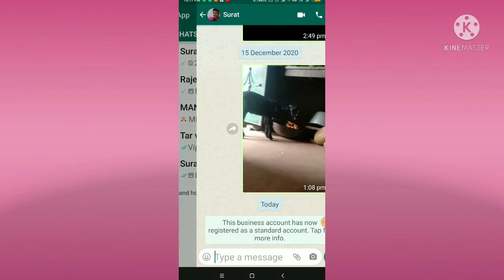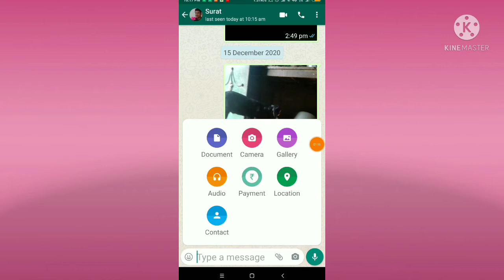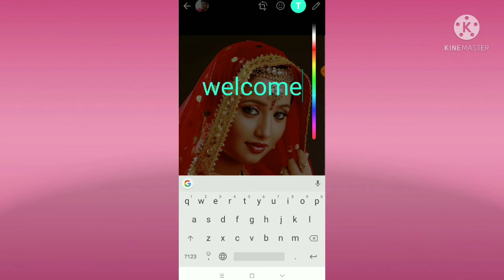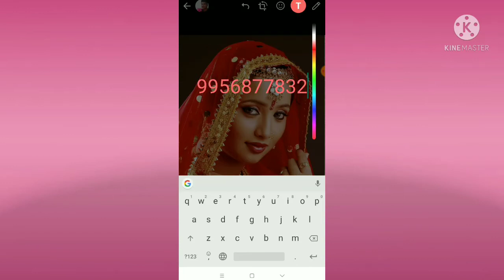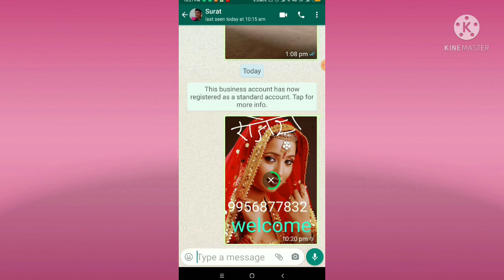WhatsApp se photo kaise edit Karte Hain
namaskar doston is video ke andar Humne bataya hai WhatsApp Se Kisi bhi photo ko bade hi aasani se edit kar sakte hain aur photo ke upar Koi Naam mobile number koi sticker lagakar photo ko edit kar sakte hi doston Agar Is Tarah ki jankari Pana Chahte Hain Hamare channel ko subscribe kar le aur sath mein Bell icon Jarur press kar len